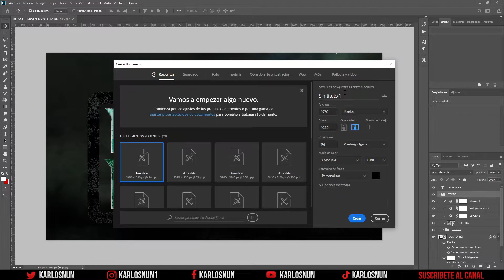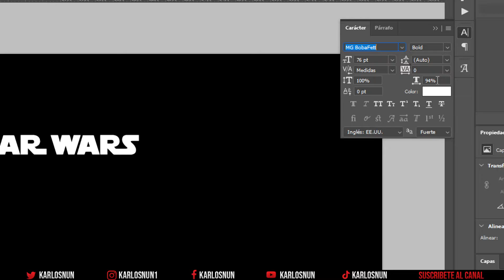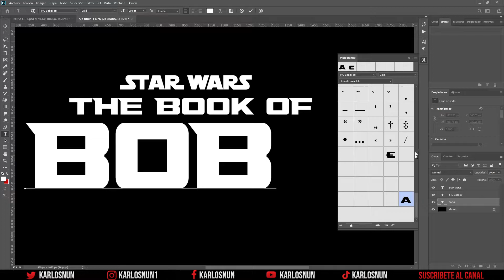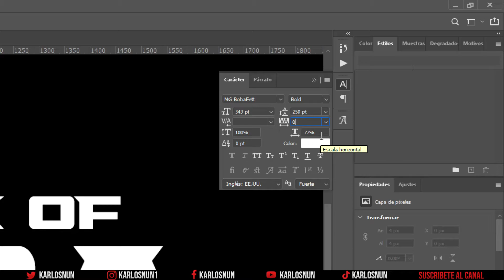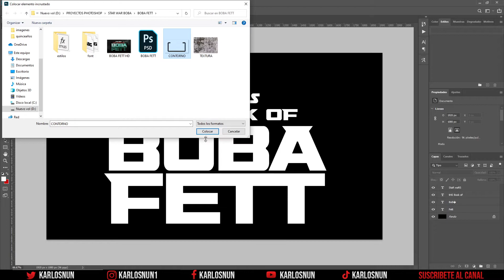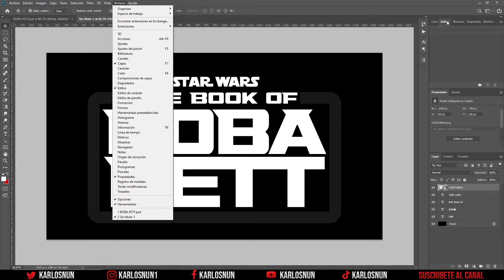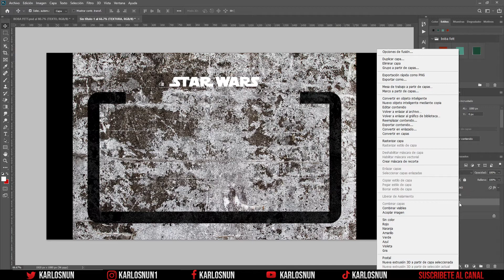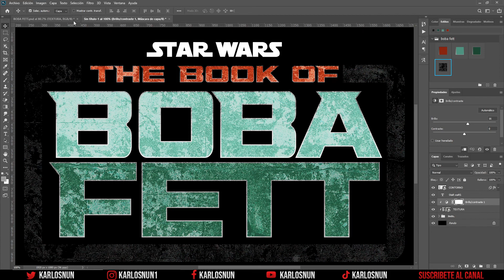Como hacer el texto de THE BOOK OF BOBA FETT de Star Wars con PHOTOSHOP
👍🏼 Hola amigos, en esta ocasión les traigo un nuevo estilo de texto con ayuda del programa Adobe Photoshop, el estilo de "the book of BOBA FETT" de Star Wars.